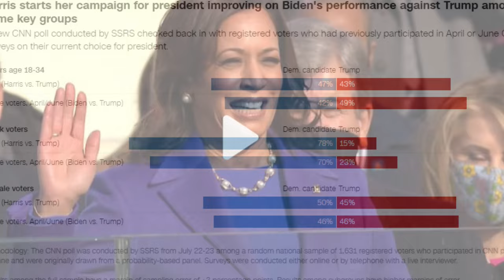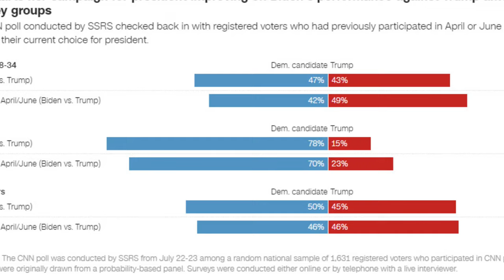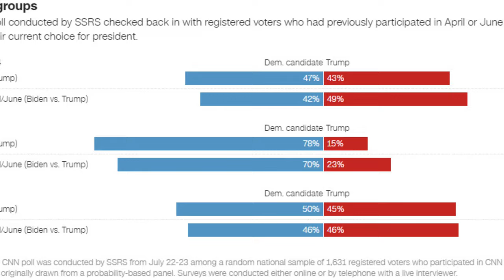[New] Kamala Harris introduces running mate Tim Walz at raucous Philadelphia rally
Democratic nominee calls Walz ‘the kind of vice-president America deserves’ as pair vow to take fight to Donald Trump
Kamala Harris introduced her running mate Tim Walz as “the kind of vice-president America deserves” at a raucous rally in Philadelphia that showcased Democratic unity and enthusiasm for the party’s presidential ticket ahead of the November election. Casting their campaign as a “fight for the future”, Harris and Walz were repeatedly interrupted by applause and cheering as they addressed thousands of battleground-state voters wearing bracelets that twinkled red, white and blue at Temple University’s Liacouras Center – a crowd Harris’s team said was its largest to date.